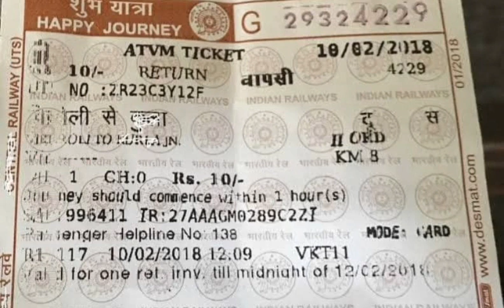என் இறைவன் நான் சிரமமில்லாம் பயணம் செய்ய வழி செய்தார்